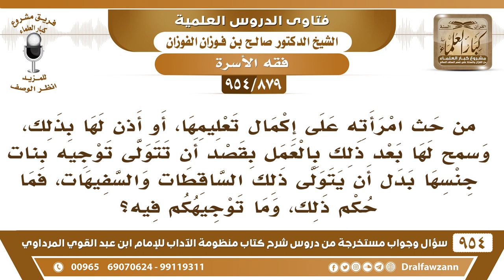[879 -954] ما توجيهكم فيمن يحث امرأته على إكمال تعليمها، من أجل أن تتولى توجيه بنات جنسها..؟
-[879 /954] السؤال: من حث امرأته على إكمال تعليمها، أو أذن لها بذلك، وسمح لها بعد ذلك بالعمل بقصد أن تتولى توجيه بنات جنسها بدل أن يتولى ذلك الساقطات والسفيهات، فما حكم ذلك، وما توجيهكم فيه؟
الجواب: كونها تتولى توجيه بناتها هي أولى من أن يتولى توجيه بنات الناس، وأنها تضيع بناتها وتخليهن عند الخادمة وتروح هي توجه بنات الناس لا، إذا قامت بالعملَين لا بأس، إذا قامت بتوجيه بناتها، وصار عندها زيادة قوَّة واستطاعة وتوجه بنات النَّاس هذا شيء طيب، أما أنها تضيع بناتها تخليهن عند الخِديمات وتروح تدرس بنات الناس تقول: أبوجه لا.
للاشتراك في قناة الشيخ صالح الفوزان
سؤال وجواب من شرح منظومة الآداب ( 945 ) مقطع

للاستفسار والإقتراحات والدعم
رئيس الفريق
لمشروع كبار العلماء